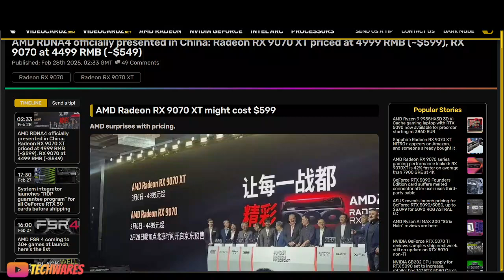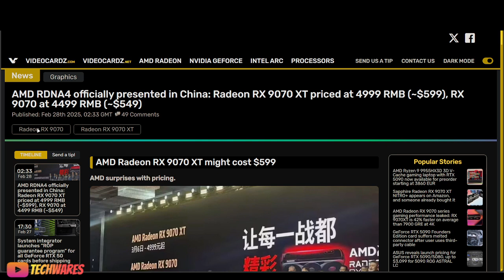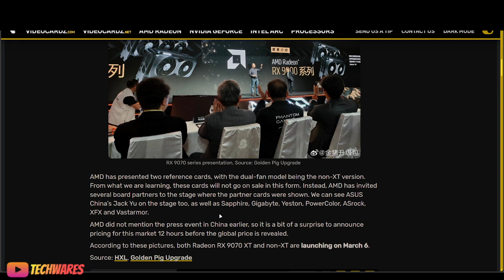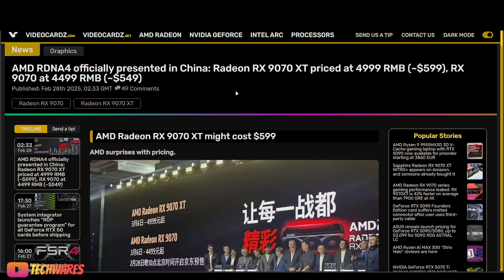AMD Radeon RX 9000 Series RDNA 4 GPU Unveiled In China, Flagship Radeon RX 9070 XT Launches For $699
AMD has officially unveiled its highly anticipated RX 9000 Series GPUs based on RDNA 4 architecture in China, showcasing the flagship Radeon RX 9070 XT at an exciting price point of around $699. Join us as we dive into the specs, features, and performance potential of this next-gen graphics powerhouse. Find out what this launch means for gamers and PC enthusiasts. Don't miss the full breakdown!